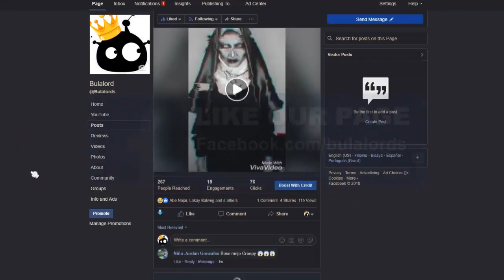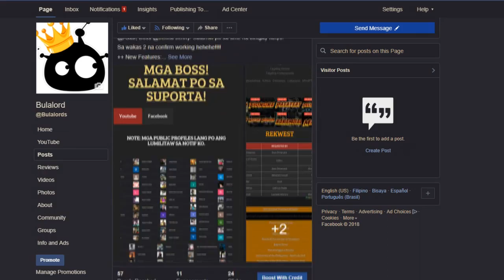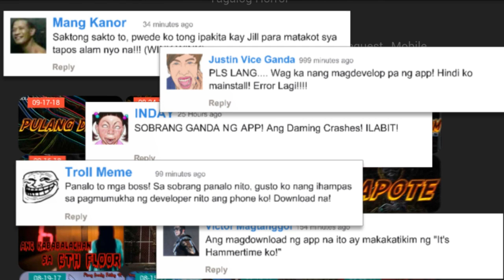Nasa huli ang pagsisisi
Mga boss sa hindi pa nakakapaglike ng FB, nagmamakaawa ako! Ilike nyo na! hahahahahha

Eto po ang schedule ng upload natin:
Everyday till Nov 30:

Tue, Wed, Fri, Sat, Sun - every 3 AM may new video
Mon and Thur - every 3 AM new upload kaya lang putol ang video. Ang whole vid nasa mobile app.

Mga boss sa mga gustong itry ang mobile app na bulok na gawa ko eto link ng google drive:

Pagka install po ng mobile app, paki turn off po at turn on ang wifi para mag reinitialize ito.

Ang benefits po ng mobile app ay:

1. Makikita po ang scheduled uploads
3. Request, Action Items and Announcements!
4. Upload directory
5. At higit sa lahat, mobile upload once a week =)